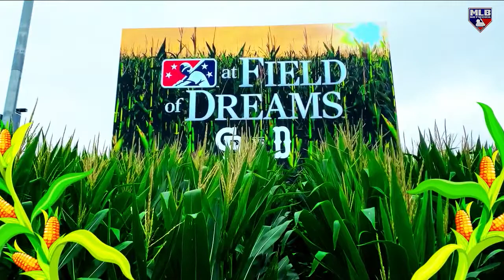J.P. Morosi on Field of Dreams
J.P. Morosi discusses Joey Votto's connection to Field of Dreams, Cubs and Reds legends attending the Field of Dreams game, and corn changes